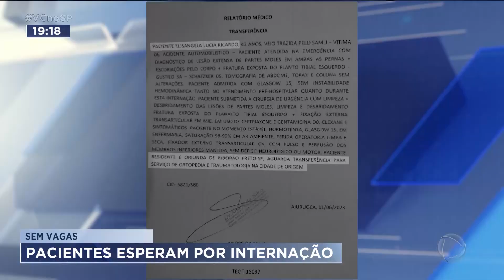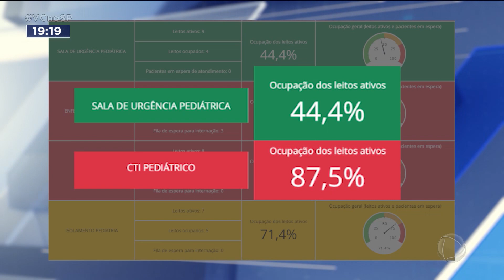Sem vagas: pacientes continuam à espera de leitos de internação em Ribeirão Preto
Estão faltando leitos de internação em hospitais da região de Ribeirão Preto, e sobram histórias de quem precisa de atendimento e não recebe o tratamento adequado. O primeiro drama é de um casal que perdeu a filha de 1 ano em um acidente de caminhão; a mãe está em Aiuruoca (MG), e não consegue voltar para Ribeirão Preto, cidade natal.